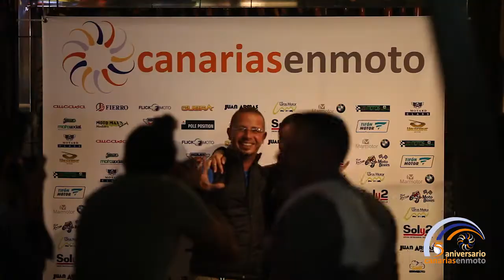PasarelaMotera2014 - Qinto Aniversario Canariasenmoto.com Social Media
La Pasarela Motera 2014 reunió a centenares de apasionados del mundo de la moto en una mágica gala presentada por el periodista Roberto Martí y por cuya pasarela desfilaron las últimas novedades de motos y equipamiento del mercado, acompañados de la frescura y el desparpajo de la extraordinaria plantilla de modelos de Servipublic, incluidas una representación de moteras de la isla de Gran Canaria.